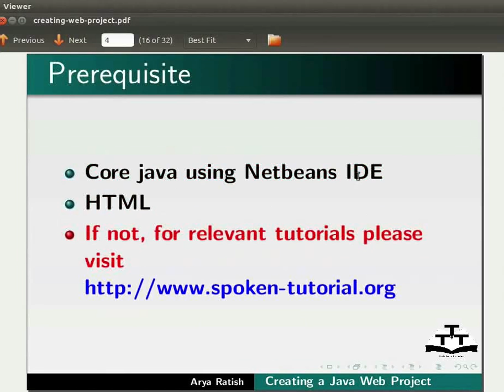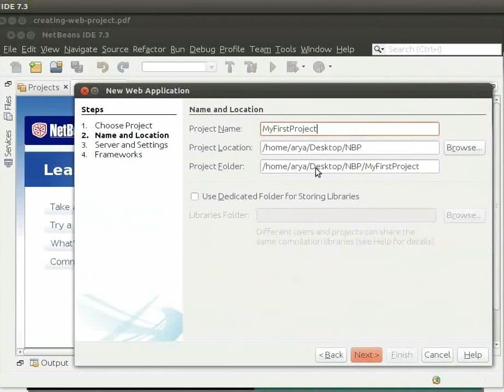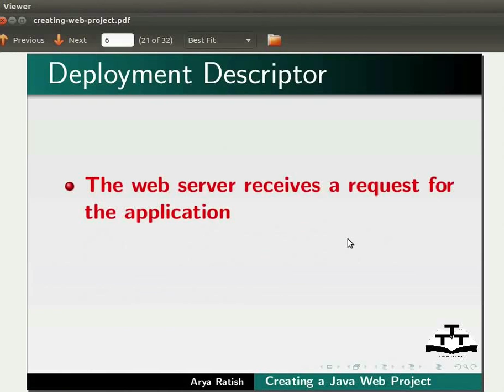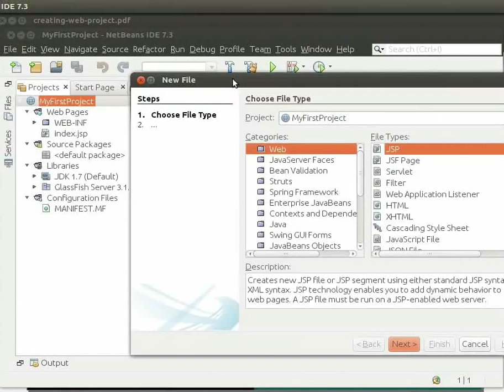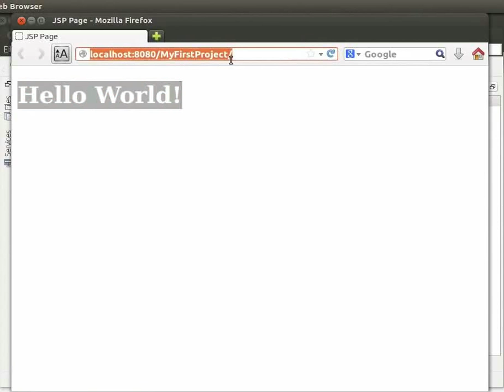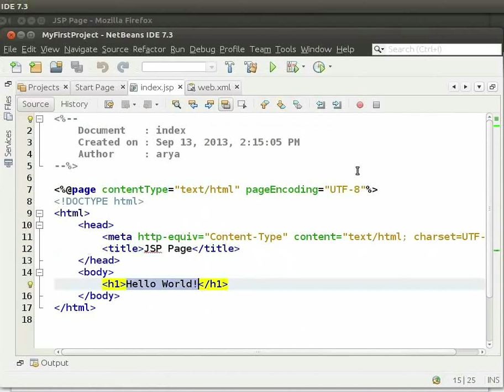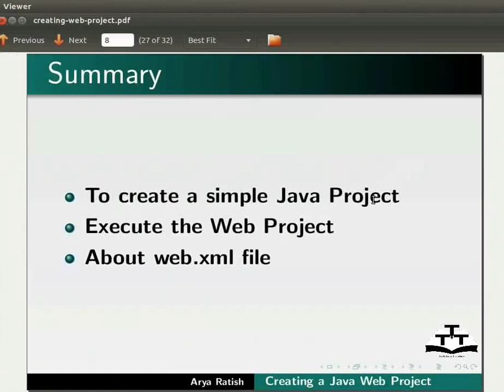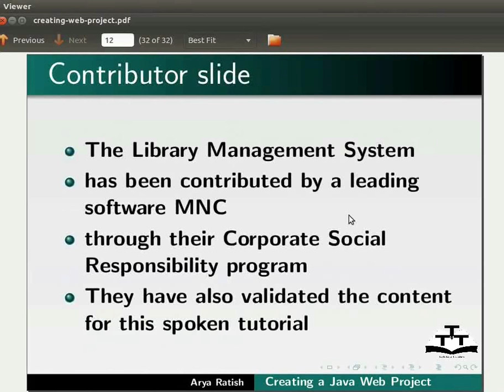Creating a Java web project - Assamese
সহজ জাভা ওয়েব প্রকল্প তৈয়াৰ কৰা
* ডিপ্লোয়মেন্ট ডেসক্রিপটৰ
* ওয়েব ফোল্ডাৰৰ বিষয়বস্তু
* Web.xml
* HTML পৃষ্ঠা
* অ্যাপ্লিকেশন ৰান কৰা